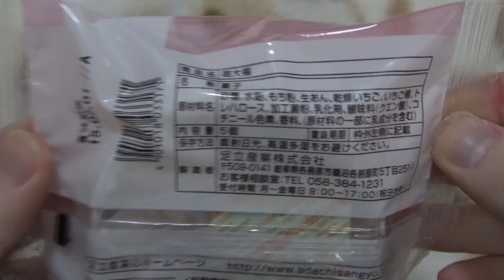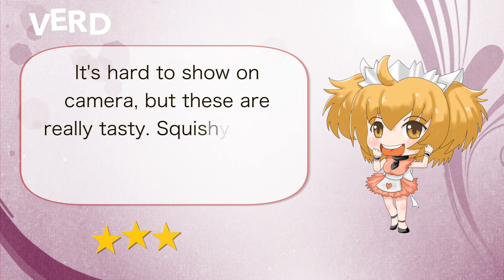Strawberry Daifuku 苺大福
This video shows the Strawberry Daifuku bought for ¥78.
Daifuku is a sweet japanese dessert. This one has strawberry jam inside it

今回のビデオで苺大福を紹介します。78円で買いました。